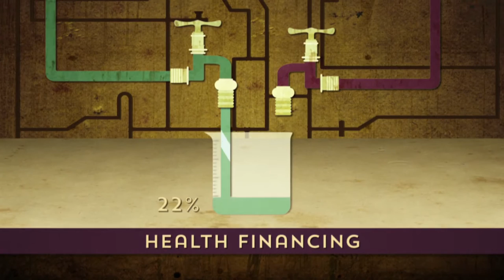Choked Pipes - Reforming Pakistan's Health System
Sania Nishtar’s report in the 2010 book “Choked Pipes: Reforming Pakistan’s Mixed Health System” attempts to explain why a middle-income country like Pakistan faces problems. Mixed health systems are systems that have a variety of elements that are disjointed.